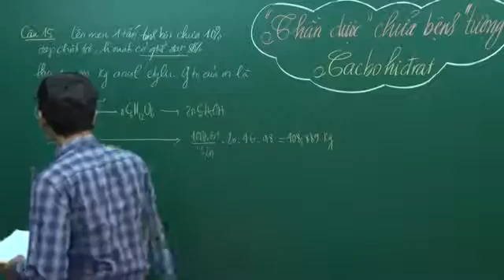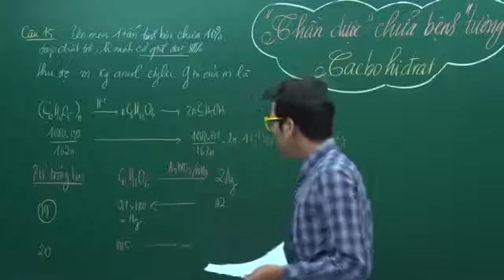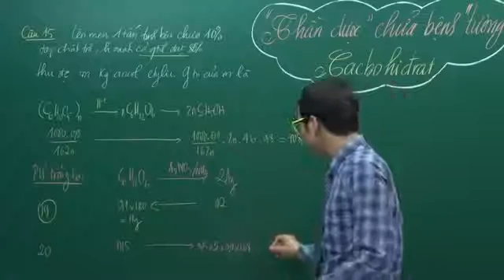bài 9 cacbohydrat phần 6